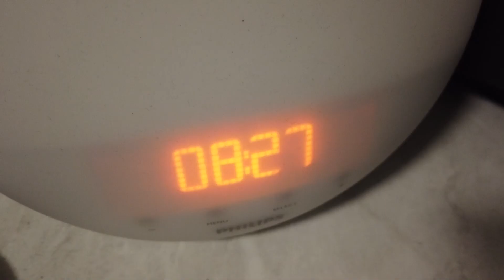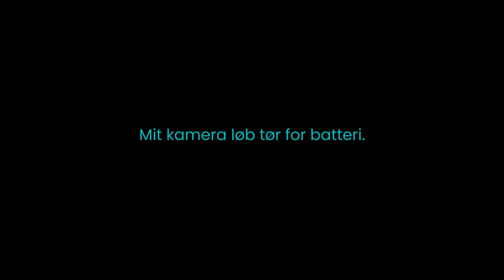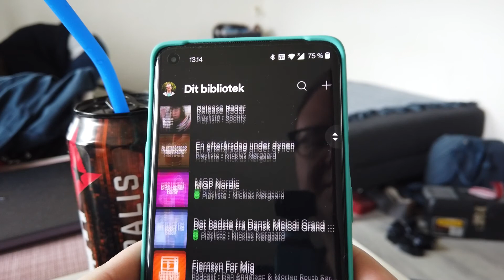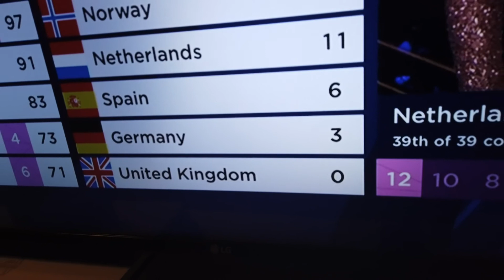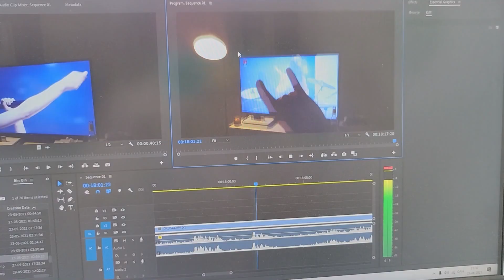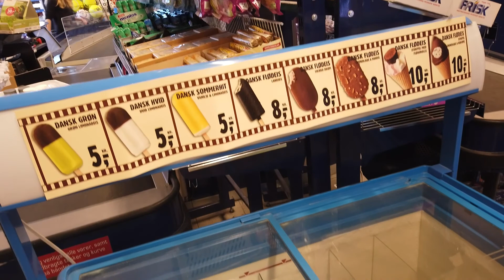Maj 2021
Her er et par klip fra maj måned, og nogle af de spændende ting jeg har lavet der!

Tusind tak fordi du valgte at se en af mine videoer!

Udstyr 📹
Kamera: Sony a6400 med kit-objektiv
Vlogging kamera: DJI Osmo Pocket
Kamera mikrofon: Boya BY-MM1
Studie mikrofon: RØDE PodMic
Mixer: TC-Helicon GO XLR MINI